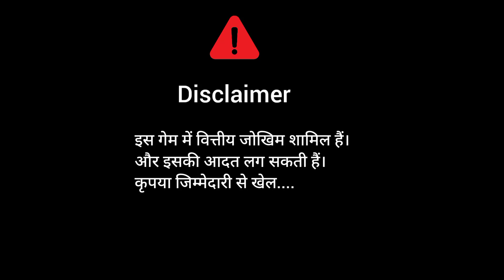EZ Vs NEZ Dream 11 Team | East Zone Vs North East Zone Playing 11 | 100 % Winning team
EZ vs NEZ dream 11 team

this our dream 11 in research so you can copy this plying 11 and win more jackpot